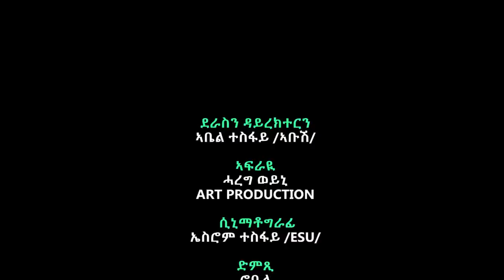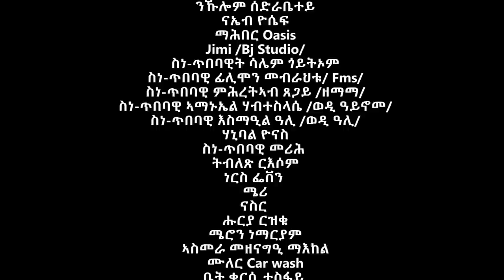NEW Eritrean SERIES MOVIS 2023 BY ABEL TESFAY (ABUSH) በዛ ፋቅር PART 1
newEritran movie
# shiro entertainment
Adulis Natna
tesfealem arefaine
Yared negu
habesha tik tok Eritrea Ethiopia
# newEritreanmusic
# newEritrea tik tok
# newEritreancomedy
# newEritreanfilm2023
NewEritreamusic 2023
# harry pictures
newEthiopianmovies Eritreanmusic# seyfu b EBS
neweritreanshow//2022//
eritrean music#eritrea film ethiopian music .
abreham alem# bereket beramu#Abraham afewerki# gembel entertainment # ephrem amare# megarya entertainment Adulis natina#zinar # AD photograph johhni photographey